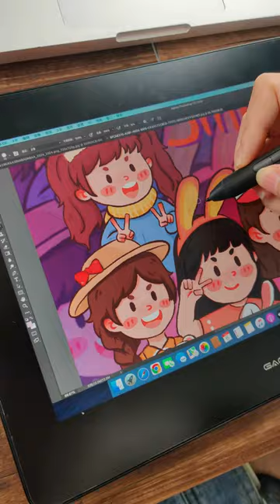How to Calibrate When Cursor Offset 🔍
When you use a Mac OS computer, it is likely that the downloaded driver is lower than version 14, please follow this method to calibrate.

🐰"Dressing for TUMON" Design Contest is only 8 days!!!🔔